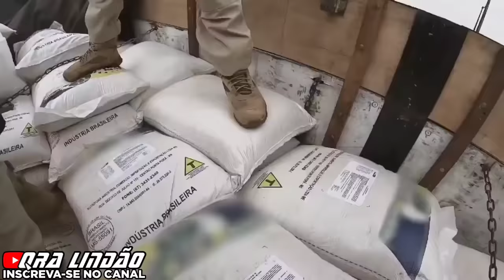VEJAM COMO A PRF TRATOU ESSE CAMINHONEIRO IDOSO, VCS NÃO VÃO ACREDITAR💪🏻🇧🇷💪🏽